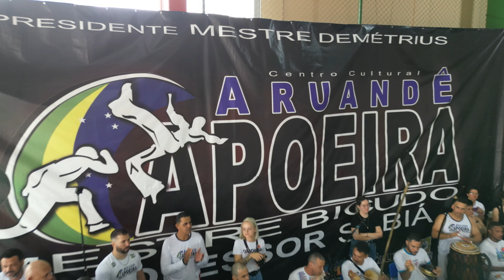RODA DOS CURSOS - JOGO DE MANDINGA 2023 | MESTRE BICUDO - ARUANDÊ CAPOEIRA